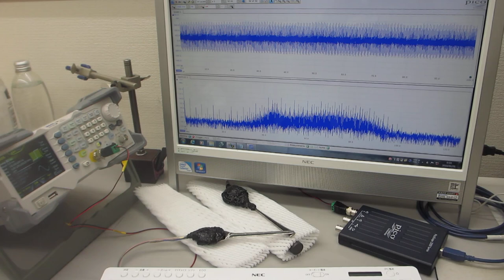軟磁性材料の磁気特性と超音波発振制御プローブによる伝搬特性評価実験（超音波システム研究所）